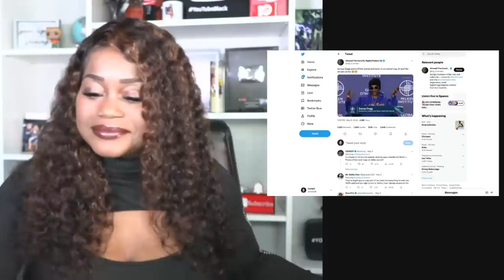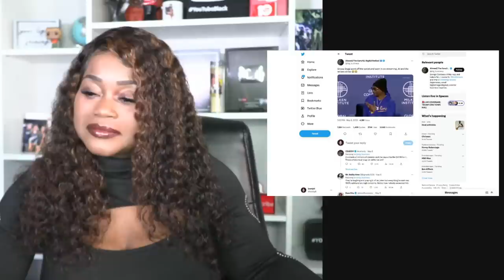Snoop Goes Off On A.I. & Streaming Services NOT paying artists fairly